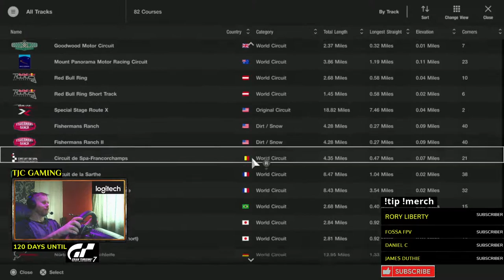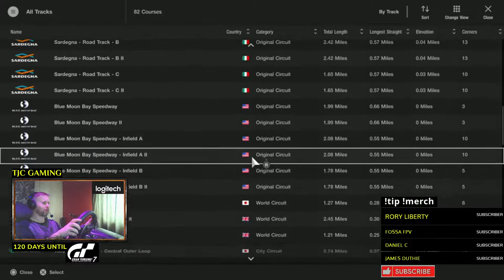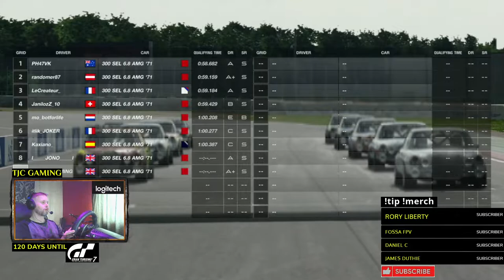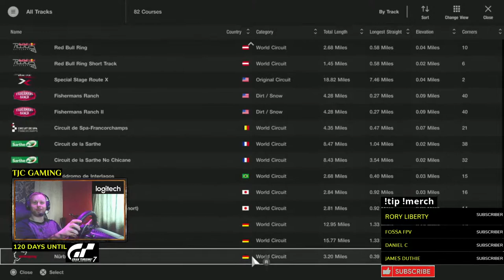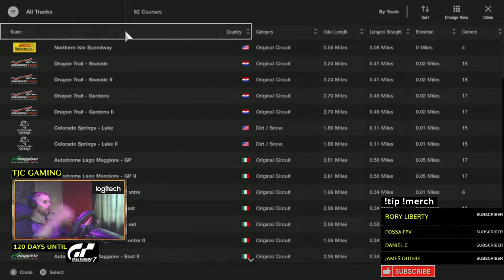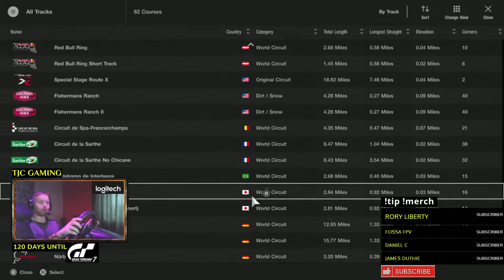GT SPORT PS5 LIVE🔴 MERCEDES 300 SEL AMG ONE MAKE RACING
Timestamps -
0:00:00 Intro, chat and Race 1 Quali
0:17:27 Race 1 Brands Hatch Indy
0:39:18 Race 2 RedBull Ring Short (Wet)
1:03:50 Race 3 Tsukuba
1:30:30 Race 4 Nurb GP
1:57:50 Race 5 Laguna Seca
2:17:00 Race 6 Nurb 24

Equipment used -

Playstation 5 Disc Version
Logitech G29 Wheel
BBJ 200% Accelerator Spring
Racing Simulator Wheel Stand GT
AMD Ryzen 7 3700X 8-Core Processor 3.60 GHz 16.0 GB Ram
Streamlabs OBS
TRUST Trino  WebCam
TurtleBeach Headset

Some background on me! I've been playing GT since the first Gran Turismo. A+ Driver, I platinumed GT6 and GTS. I also have all the cars in Sport. We stream clean public and private lobby events. Please send a friend request to YT__TJCGAMING (2 underscores) if you'd like to join us!